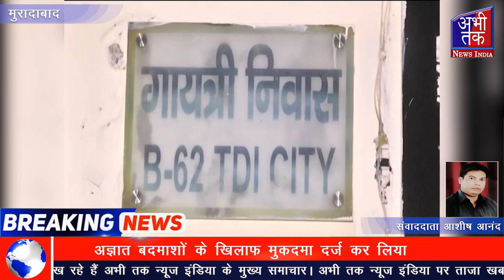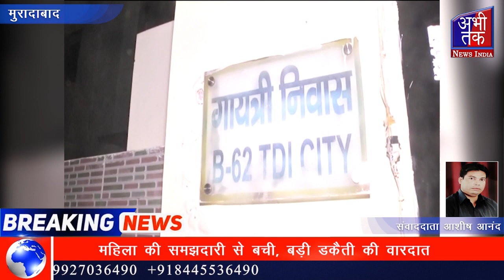महिला की समझदारी से बची, बड़ी डकैती की वारदात | Abhi Tak Report